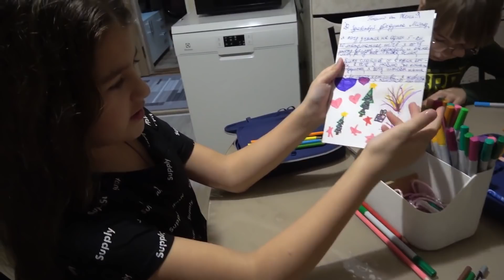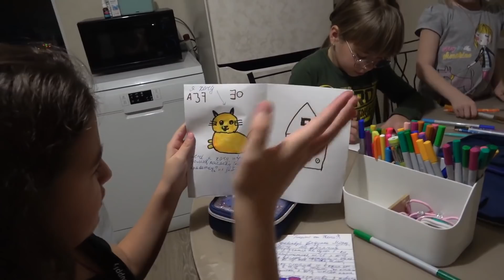Украшаем ёлку . Девчонки пишут письма Деду Морозу. 18.12.21.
СЕМЕЙНЫЙКАНАЛ МНОГОДЕТНАЯСЕМЬЯ МНОГОДЕТНАЯМАМА МНОГОМАМА МАМАШЕСТЯРЫХ ДЕНЬРОЖДЕНИЯ ПОДАРКИ дневник лето смешные дети#море